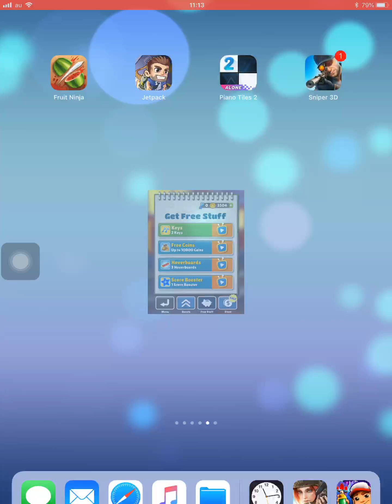Playing subway For cool character